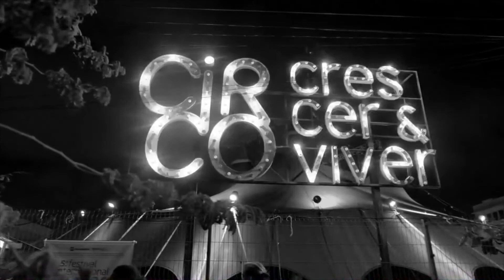TechnoBrass - Palhaço (DJ MAM & Donatinho remix) (feat. Jeza da Pedra) (Lyric Video)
Lyric vídeo oficial de "Palhaço (DJ MAM & Donatinho Remix) " de TechnoBrass & Jeza da Pedra

Categoria
Música

Música
"Palhaço (DJ MAM & Donatinho Remix) "

Artista
TechnoBrass, Jeza da Pedra, DJ MAM & Donatinho

Disco
Carnaval Remix #4

Sotaque Carregado (em nome de Sony Music Entertainment) e 1 associações de direitos musicais